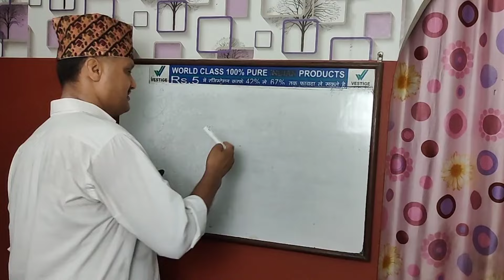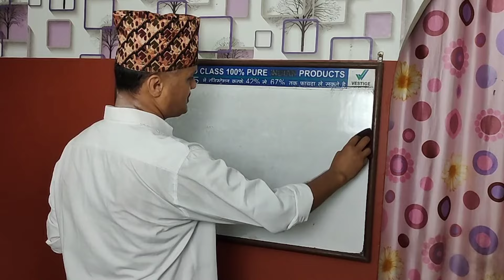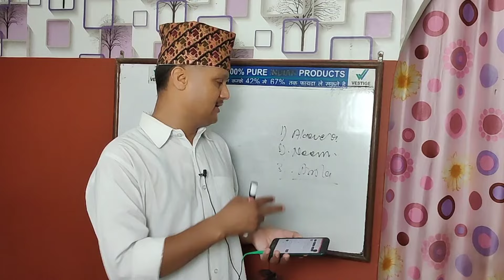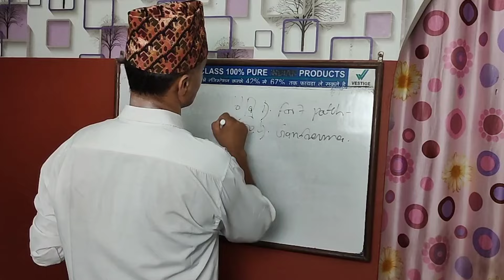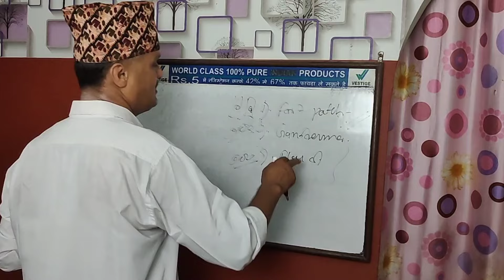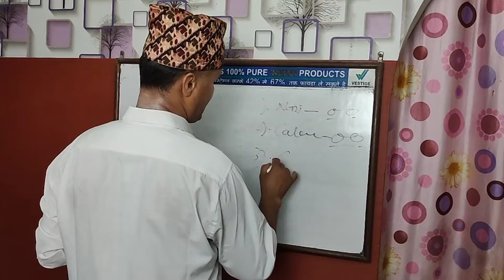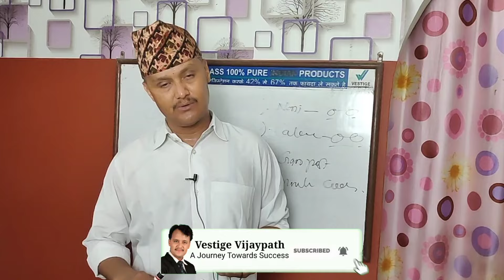Question Answer Video 984 l Healthy Living Nepal l Vestige